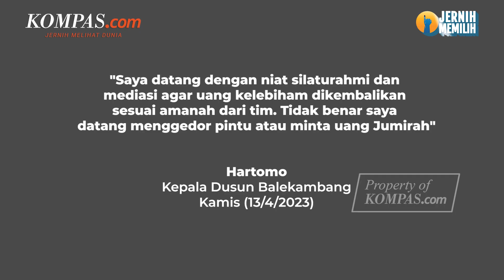Kadus Balekambang Dituding Minta Uang Jumirah Rp 1 Miliar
Hartomo, Kepala Dusun Balekambang, Desa Kandangan, Kecamatan Bawen, Kabupaten Semarang, mengklarifikasi soal tuduhan dirinya dan warga bernama Naryo, meminta uang Rp 1 miliar kepada Jumirah.

Diketahui, Jumirah (63) mengaku diminta mengembalikan uang Rp 1 miliar oleh Kepala Dusun Hartomo dan Naryo usai menerima ganti rugi pengadaan tol Yogya-Bawen.

Hartomo mengungkapkan, bahwa dirinyalah yang pertama kali melaporkan adanya kelebihan bayar yang diterima Jumirah terkait penghitungan ukuran pohon.

Dia diminta menjadi saksi karena akan dilakukan pembagian uang kepada keluarga Jumirah.

Video Jurnalis: Kontributor Ungaran, Dian Ade Permana

Penulis: Kontributor Ungaran, Dian Ade Permana